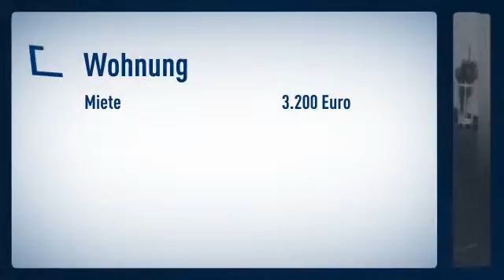Altstadt: 4 Zimmer Wohnung mit 3 Schlafzimmern, sowie einem großen sonnigen Dachterrasse im